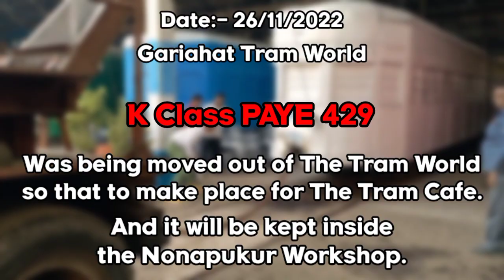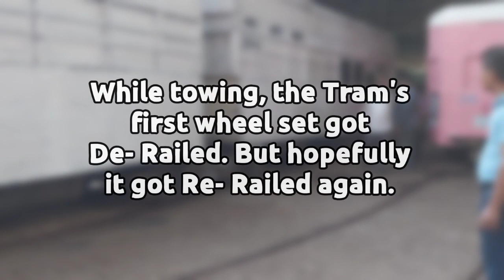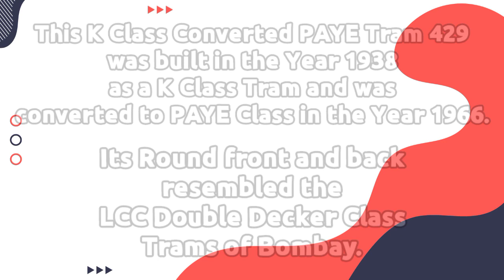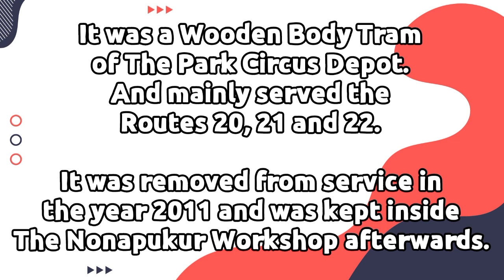PAYE 429 Moved out of Tram World || Rare Scene || Tramisane Specials #1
Welcome friends.
K Class Converted PAYE Tram 429 was being Removed from The Gariahat Tram World to make place for the Upcoming Tram Cafe at Tram World. The Tram was being pulled out and kept in the siding line as it will be taken to Nonapukur Workshop at night for Scrapping.
Vlog Coming Soon!
More informative and awesome content on Trams of Kolkata coming soon!
Have any Queries? Or Suggestions?
These photos and videos belongs to me.